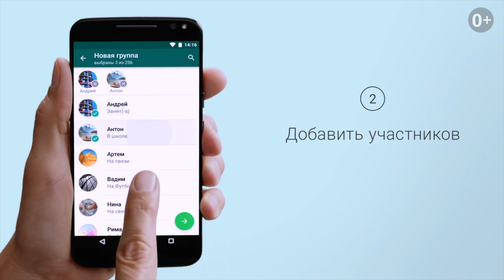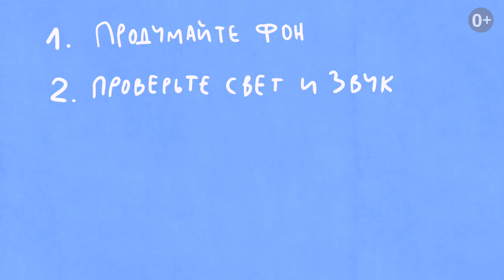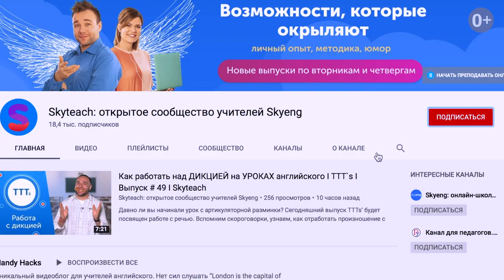КАК перейти в ОНЛАЙН во время КАРАНТИНА учителю I Join Skyeng Team I Выпуск #30 I Skyteach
Коронавирус повлиял на жизнь людей во всем мире. Очень многие переведены на работу из дома и чувствуют растерянность. Школа Skyeng уже несколько лет работает в удаленном формате и мы готовы делиться опытом! В этом выпуске расскажем о том, как быстро адаптироваться к удаленке, как проводить уроки online и что для этого нужно.